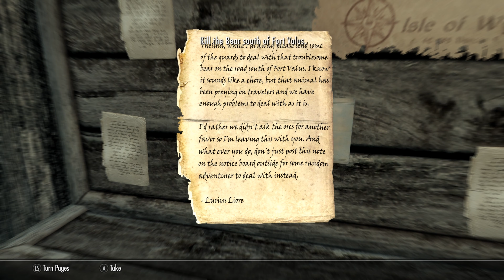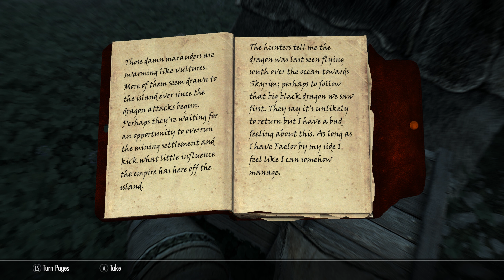Skyrim AE Season 1 Episode 9: A Howl Load of Trouble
© 01/03/2022 By Drago1995
REC: 17/02/2022